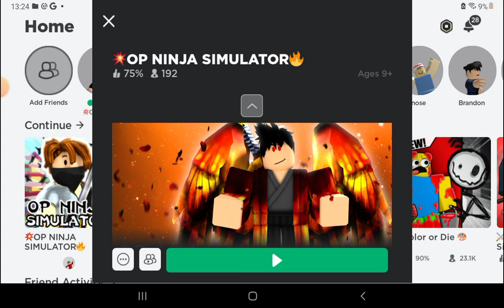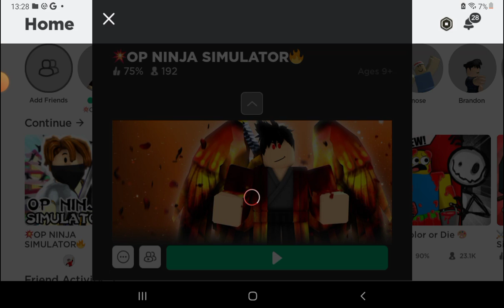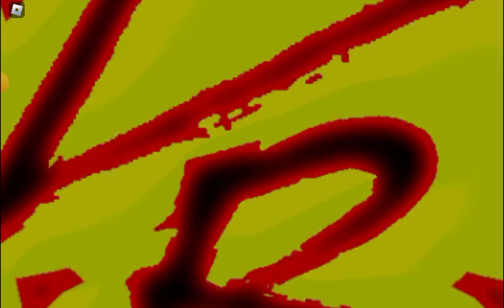Op ninja simulator series season 1 emperor episode grandmaster